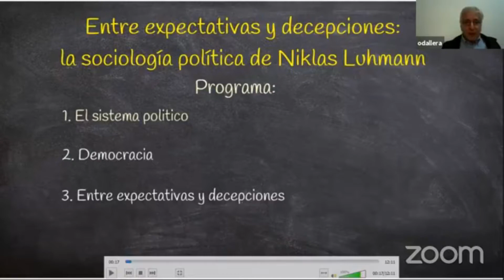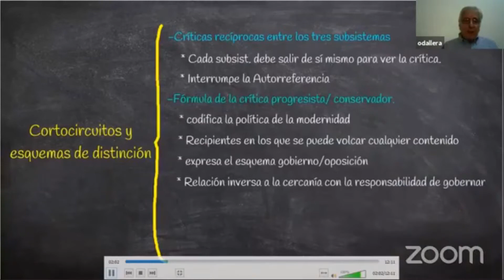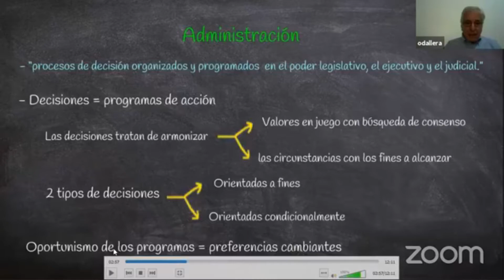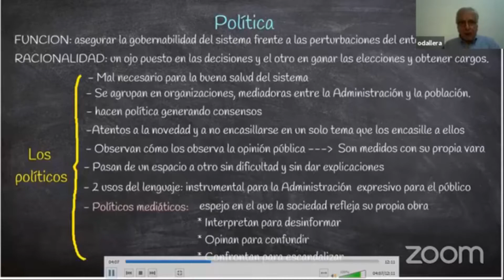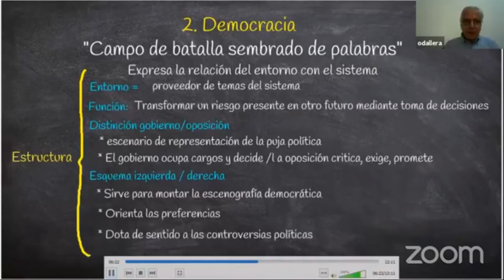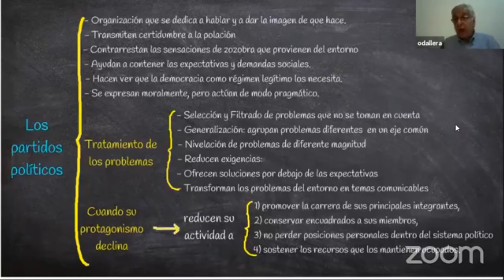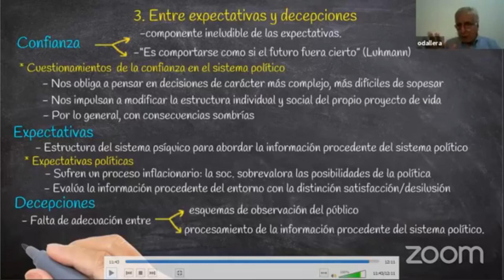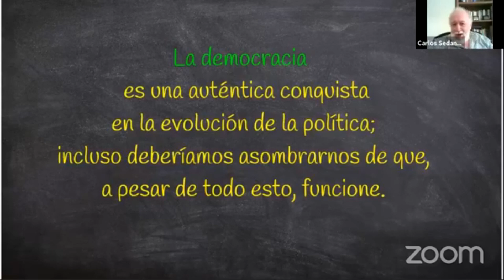“Entre expectativas y decepciones. La sociología política de Niklas Luhmann” Osvaldo Dallera, UBA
Seminario internacional de sistemas sociales, redes y complejidad 36, Instituto de Investigaciones Sociológicas, Departamento de Sociología, UNIVERSIDAD DE GUADALAJARA. Niklas Luhmann